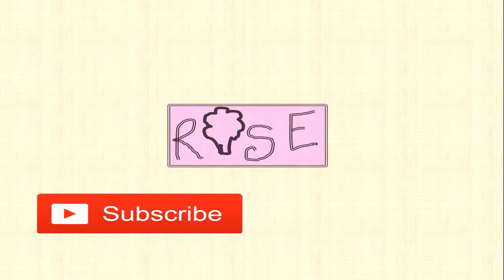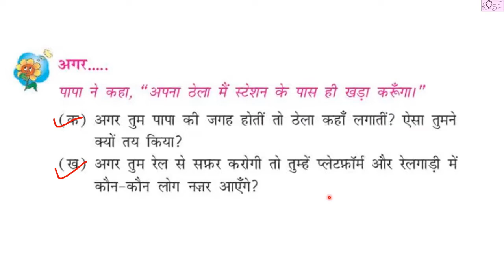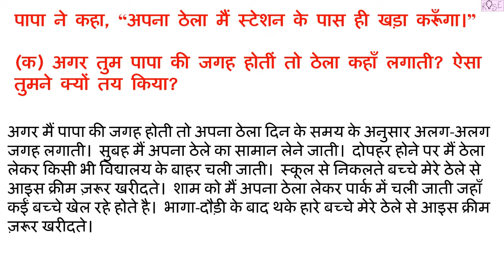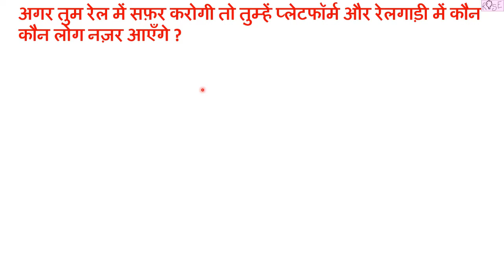Class 4 HINDI रिमझिम पाठ 4 | जब पापा बच्चे थे | अगर | पृष्ठ संख्या - 29 | Rose Tree